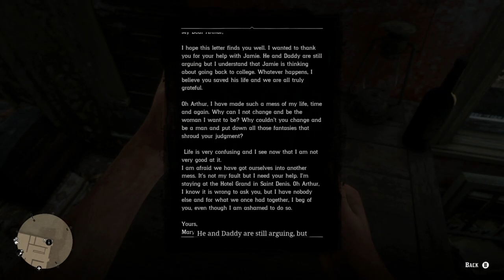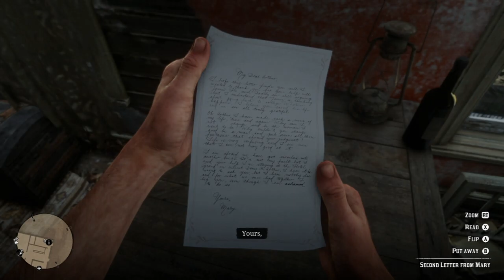Playing Red Dead Redemption 2 (XBOXONE) (Story Mode) - Part 12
- ENJOY (: !!!

This game is on:
PS4
XBOXONE